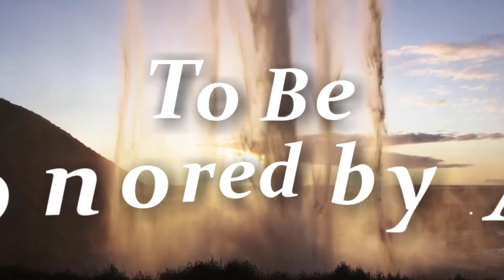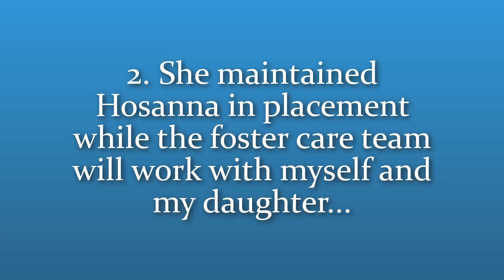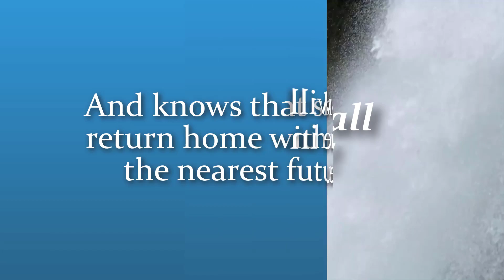JUDGE ORDERS DAUGHTER to go home after 3 years away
Michelle's daughter at 7 years of age had been removed from her mother by the State (in France) in 2015. The Holy Spirit revealed a spirit of witchcraft that was operating in Michelle's life and seeking to destroy her family. Watch as Michelle is delivered of the evil spirit in Jesus name. Within days the family judge ordered the daughter to be returned home to her mother!
To Jesus Christ be the glory.
Mark Hemans
Encounter Ministries